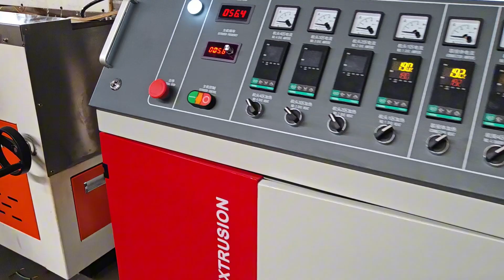PP Hollow Profile Extrusion Machine for Packing Function